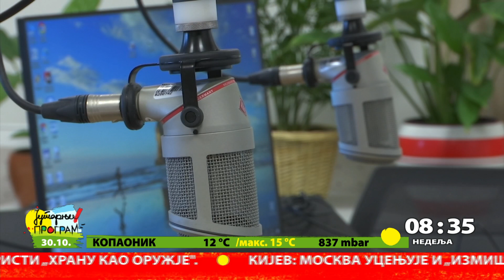RTS JUTARNJI PROGRAM - „Taktons“- najuspešniji javni servis je Radio-televizija Srbije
Naša kuća proglašena je za najuspešniji javni servis sa najviše pobeda na Međunarodnom takmičenju tonskih snimaka „Taktons“, koje po 18. put organizuje Radio-televizija Vojvodine. RTS-u je pripala i nagrada za javni servis sa najviše poena u radijskoj selekciji, pa je tako ušao u istoriju ovog takmičenja, jer se do sada nije desilo da jedna medijska kuća na Taktonsu dobije ukupno sedam priznjanja.